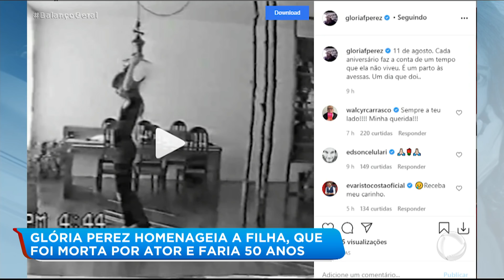Glória Perez homenageia filha, Daniella, assassinada por ator em 1992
A atriz Daniella Perez, filha da autora de novelas Glória Perez, faria 50 anos nesta terça-feira (11). A mãe fez uma homenagem dizendo que Daniella foi: “uma das pessoas mais cheias de vida e iluminada que já conheci”. Daniella foi assassinada aos 22 anos de idade, por Guilherme de Pádua, seu colega na novela 'De Corpo e Alma', em 1992.